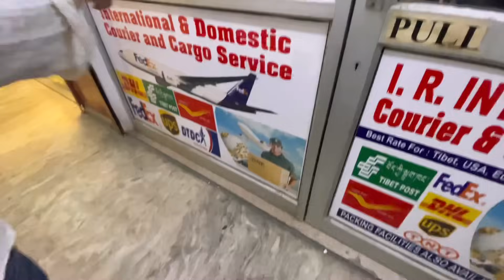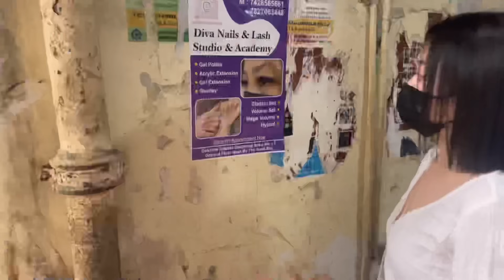INDIA VLOG || Majnu ka Tila || Tibetan vlogger